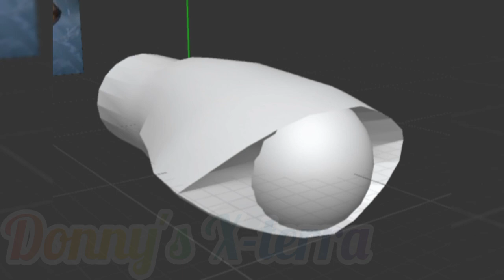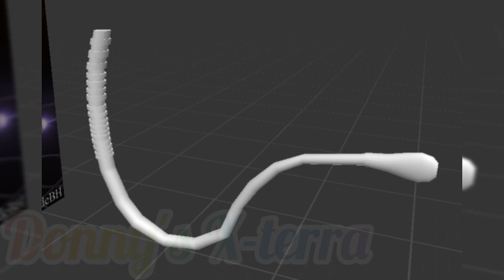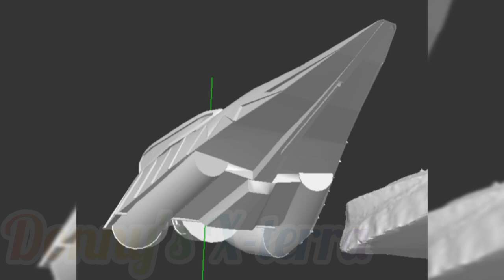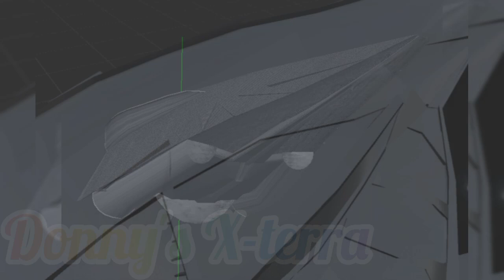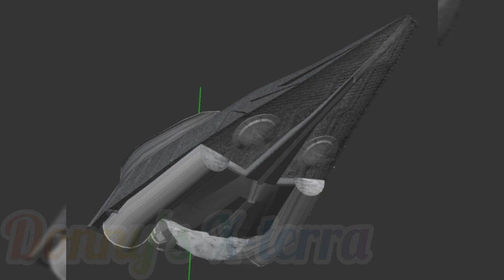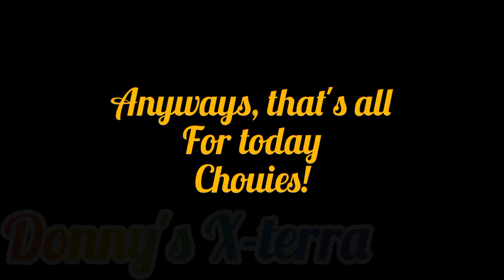War Of The Worlds - Another Load Of Awesome Progress (17 Year Special Edition)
Yep, Today Is My Birthday, And I'm Finna Be 17, Time Flies By So Fast, Crazy